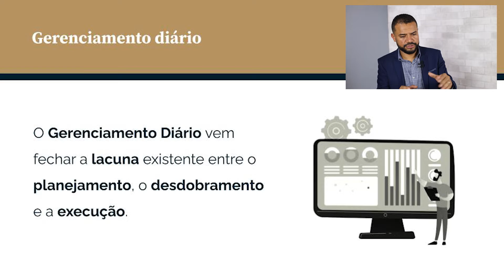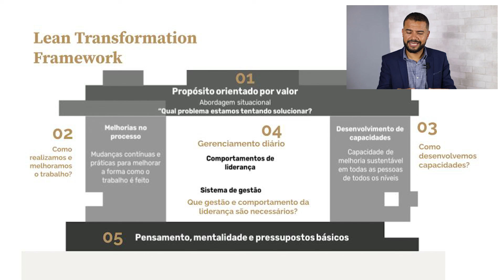O que é de fato o Gerenciamento Diário?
André Gabillaud conta o que é de fato Gerenciamento Diário e o que você na sua empresa precisa entender para os resultados serem positivos. Confira!